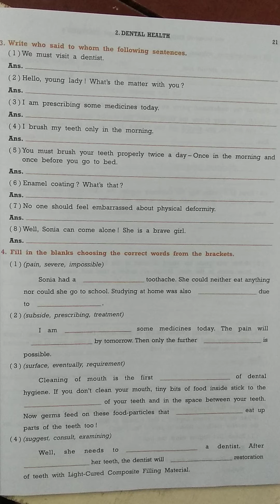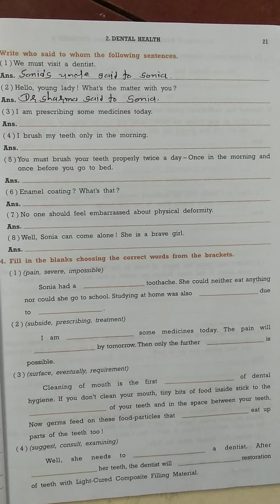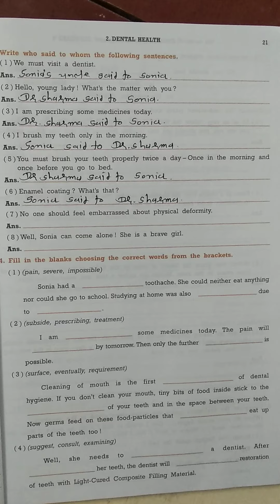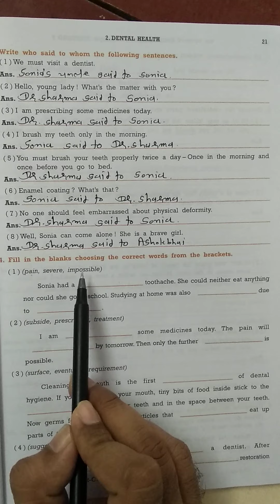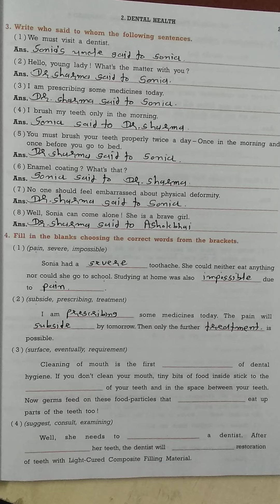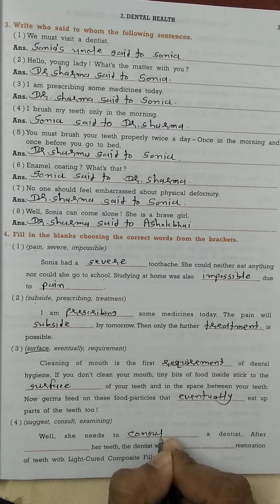STD 9 English Unit 2 Dental Health - Ex 3/4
Real English by Jayesh Sir